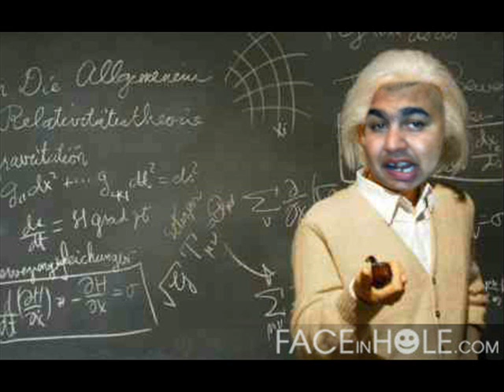romane fotky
bherasa